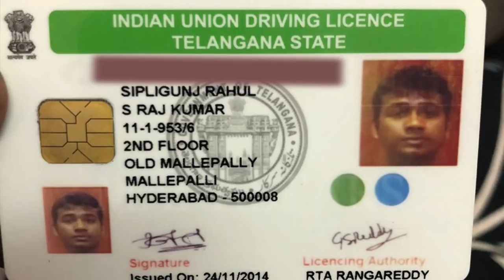Singer Rahul Sipligunj Gives Clarity on Drunk and Drive Issue | Manastars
Watch Singer RahulSipligunj Gives Clarity About Drunk and Drive Issue